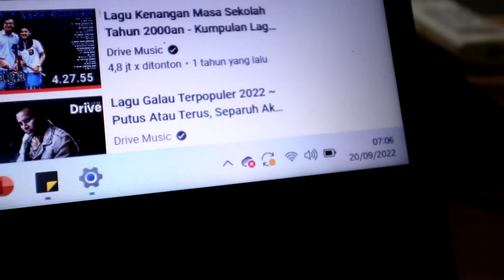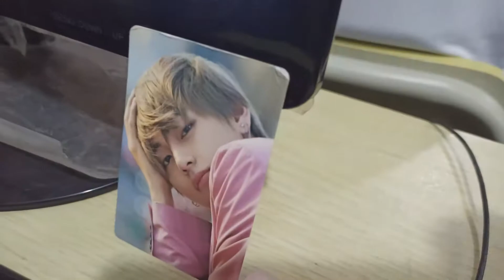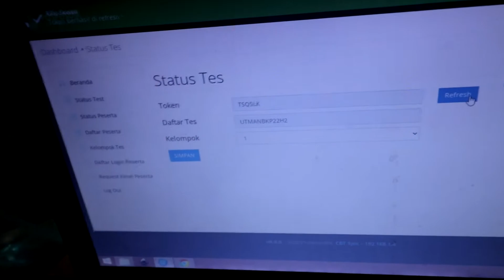Cerita Si Yunus : Guyonan di Akhir ANBK SMP :D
yang pasti videonya di rekam pas udah mau selesai :D